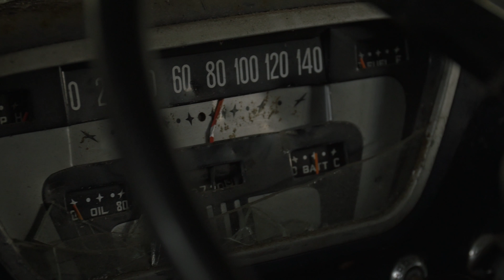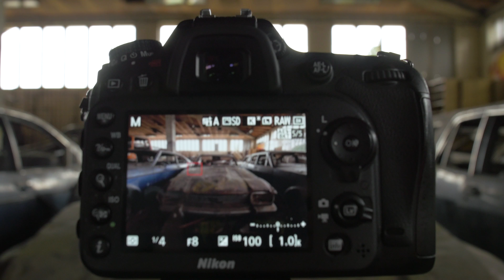Lost Place | Charbonnage du Renard | The Forgotten Oldtimer Collection!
We explored the "Charbonnage du Renard". This place is located in a small village in belgium and is full of destroyed and rusty cars.
Originally it was a small coal mine which closed in 1969!
The story is common to all coal mines in Belgium: after the second world war, the belgian coal mines have been closing their doors one after one because of the competition with the petrol which was becoming a cheaper energy source. Today It seems that someone is using this place to store old cars and trucks...

Video was shot with the Panasonic Lumix GH4 in 4K!
Lenses: Tokina AT-X 11-16mm f/2,8 Pro DX II, Canon EF 24-70mm f/4L IS USM, Metabones Speedbooster XL
The smooth shots were done with a Glidecam HD-2000

Lost-Explorations